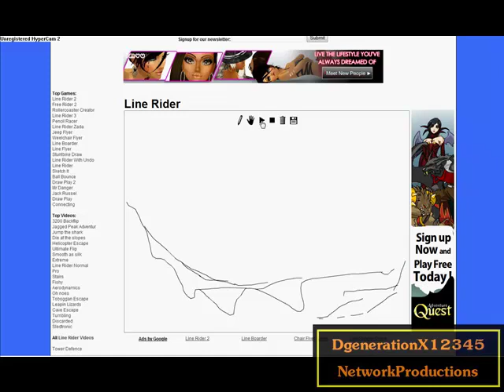Fun With LineRider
LineRider